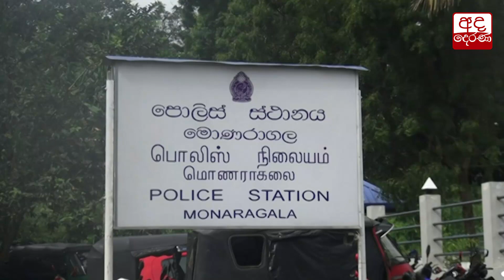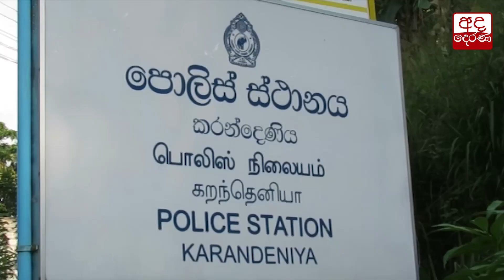කේරළ ගංඡා සහ කහ ඇල්ලූ මෙහෙයුම...